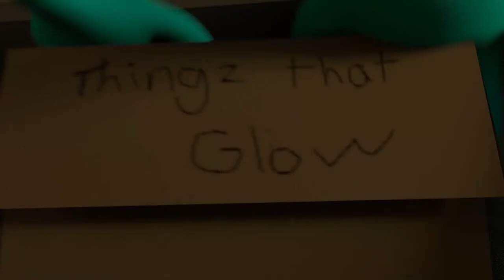Oh! ChristmasTree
A pair of researching aliens are assigned their last mission to help their home planet understand human traditions. Although their attempt to reconstruct a Christmas tree doesn't turn out completely as planed, they end up coming home heroes!

This is my senior capstone project that I worked on while at UW - Stout!